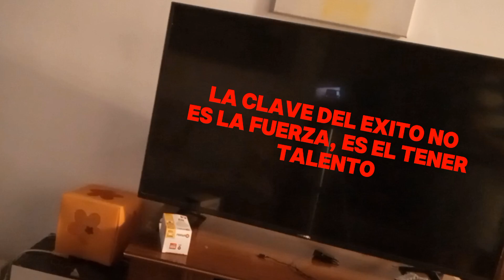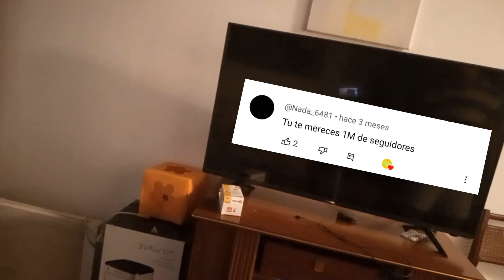pase 24 horas haciendo pruebas de fuerza!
Hola soy ker y hago videos graciosos (creo) soy del 2010 y me gusta hacer videos aquí tienes más información sobre mi crack 😃

💌HORARIOS💌

videos casi todas las semanas 🤪
Shorts todos los días 🥵
Directos todos los días 😎
Directos en twitch una vez a la semana 🌚
Videos en tiktok una vez a la semana 🤨